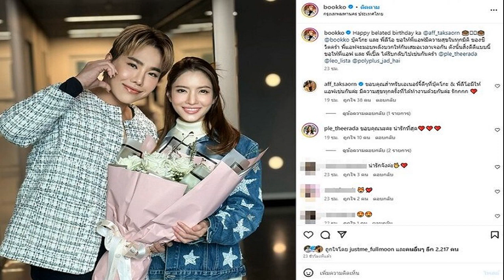พิธีกรดังคนใกล้ชิดเผยคำพูด แอฟ วันเดียวกับที่ นนกุล เปิดความสัมพันธ์ ฟังแล้วใจฟูสุดๆ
พี่แอฟ พูดมาคำหนึ่ง จำขึ้นใจเลยเมื่อวานนี้ พิธีกรดังคนใกล้ชิดเผยคำพูด แอฟ วันเดียวกับที่ นนกุล เปิดความสัมพันธ์ ฟังแล้วใจฟูสุดๆ
วันที่ 10 พ.ย.66 ดีเจบุ๊คโกะ กล่าวขณะพูดถึงข่าว นนกุล เปิดใจความสัมพันธ์กับ แอฟ ทักษอร ในรายการแชร์ข่าวสาวสตรอง ตอนหนึ่งว่า เมื่อวาน (9 พ.ย.66) ตอนที่ข่าวนี้ยังไม่ออกมา บุ๊คโกะเจอพี่แอฟ คุยสารทุกข์สุขดิบกับพี่แอฟ แล้ว พี่แอฟ พูดมาคำหนึ่ง จำขึ้นใจเลยเมื่อวานนี้

“คนอื่นจะมองยังไงมันไม่สำคัญ นั่นคือปัญหาของเขา เราทำหน้าที่ของเรา แล้วเรามีความสุข ในแต่ละวันให้ดีที่สุด คำนี้เลย เวลาจะไปไหน ไปกับใคร คนจะมองยังไง ซุบซิบอะไร นั่นไม่ใช่ปัญหาของเรา มันเป็นปัญหาของเขา บุ๊คโกะ ใช้ชีวิตให้มีความสุขในแต่ละวัน
พี่แอฟ บอกหนูอย่างนี้ เมื่อวานนี้ ใจฟูสุดๆ ต่อไปหนูจะมีความสุข คำสั้นๆของพี่แอฟเลย มันเป็นปัญหาของคนอื่นเขา ไม่ใช่ปัญหาของเรา ของเราคือเราต้องใช้ชีวิตให้มีความสุข คำเดียวเลย